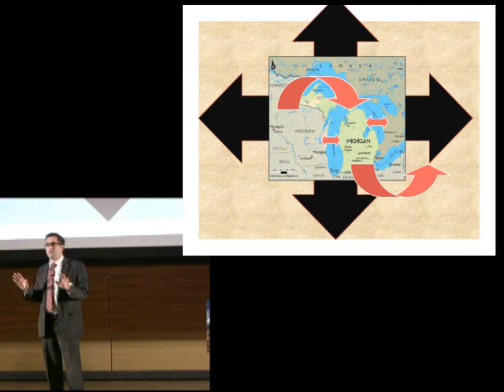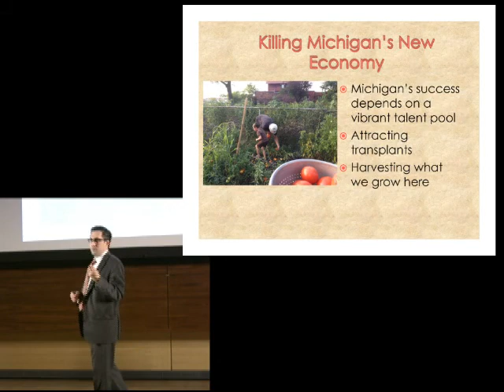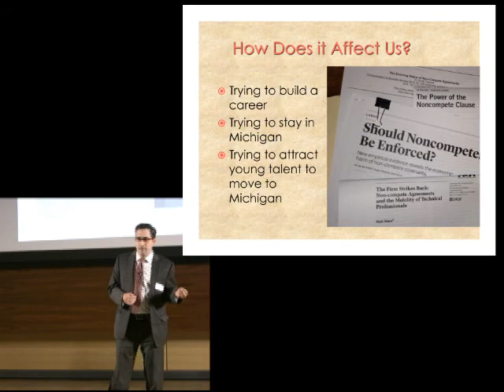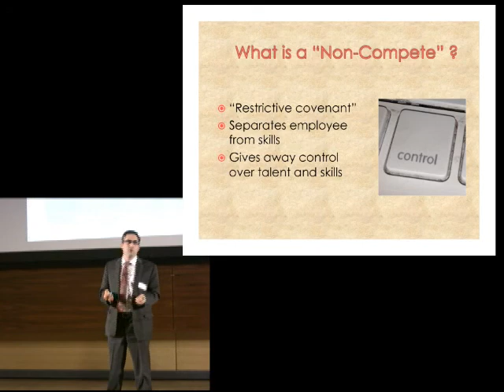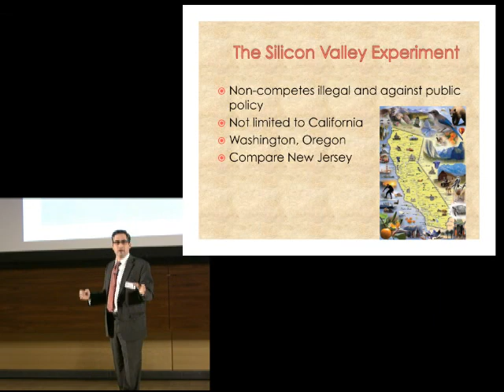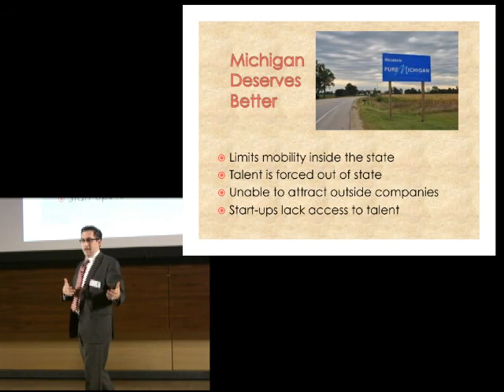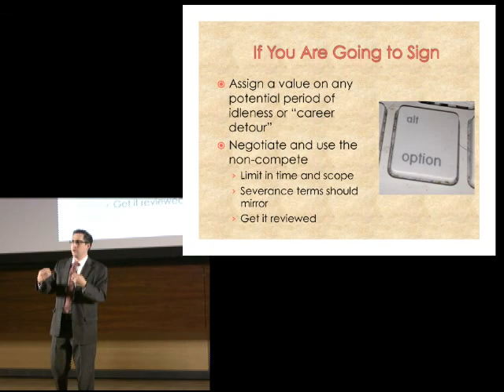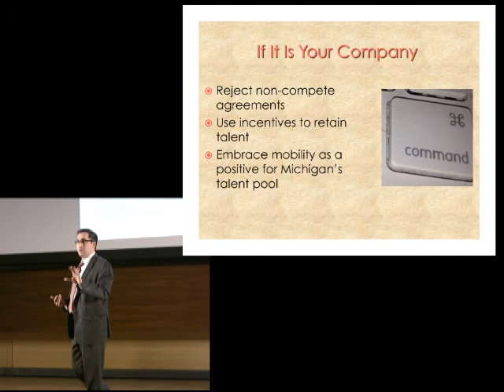20131117 IgniteA2 8 talk#6-David Blanchard - A Free Market for Michigan Tech Talent?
David Blanchard
A Free Market for Michigan Tech Talent?